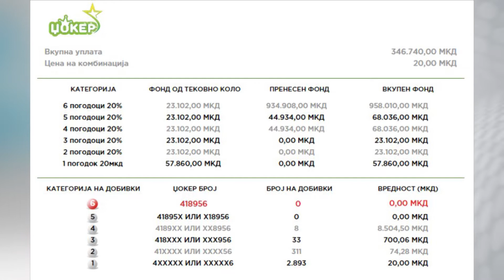Tv Tera Ritamot na gradot Izvestaj za 51 kolo na Loto7 30 06